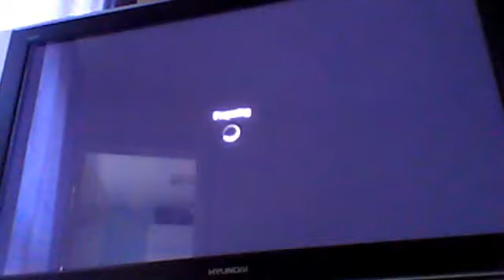black ops 44-4 EPIC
millermick1's webcam video 16 April 2011 10:19 (PDT)